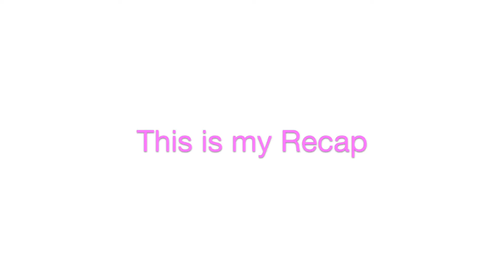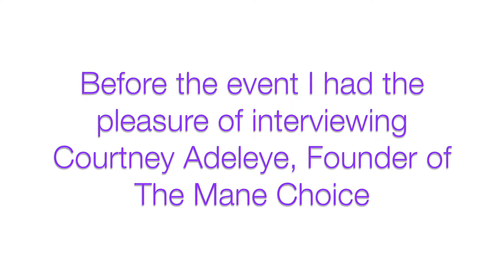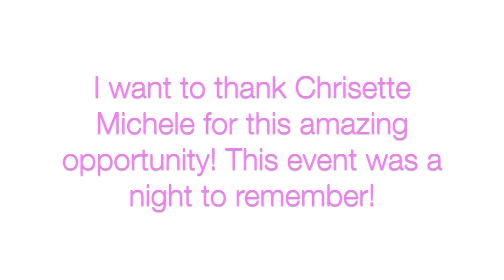Pose N' Post Symposium Recap | Raleigh NC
Here is my Recap of the Pose N' Post Symposium!

H I T    U P    M Y   L I N K S